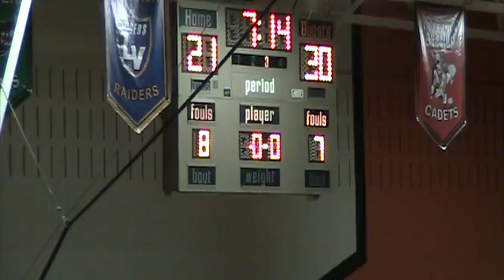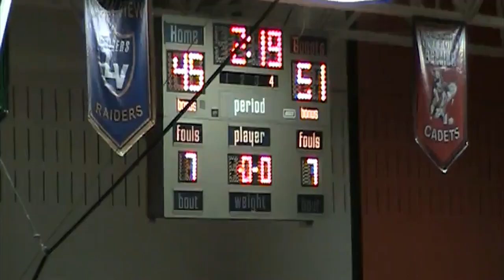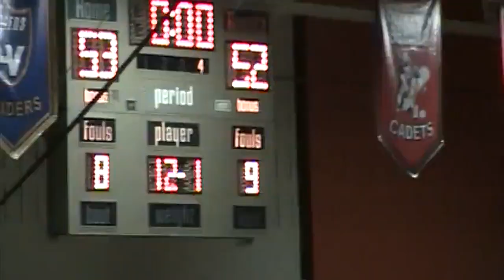Howells-Dodge Boys Varsity Basketball vs. GACC 2012-13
Howells-Dodge Boys Varsity Basketball vs. Homer 2012-13